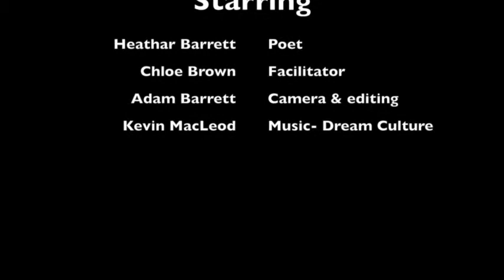Delamere Forest- Poetry Film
This is my poem about Delemere Forest